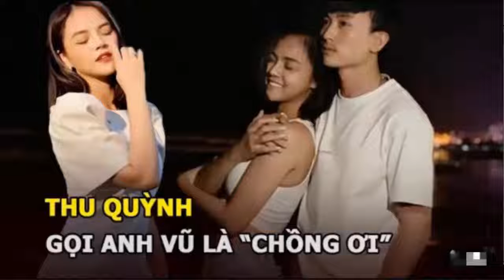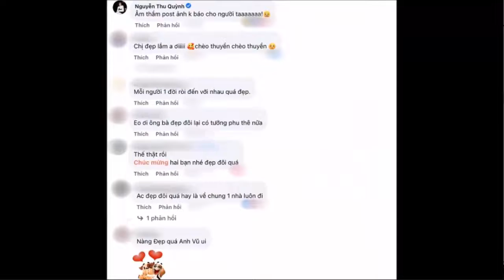Thu Quỳnh Khẳng Dịnh Hoàng Anh Vũ Là "điểm Tựa" Của Mình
Nguồn video: Tổng hợp báo điện tử (pháp luật, Tuổi Trẻ, Thanh Niên, Dân Trí, Dân Việt, Vietnamnet, Báo Mới, VTCNew, Báo Giao Thông... Và các Cộng tác viên từ VTV và VTC Cung Cấp